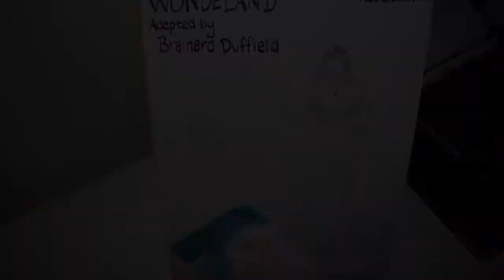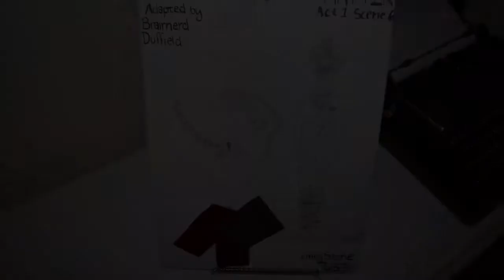ATF & childhood lies | Established Fashion xoxo